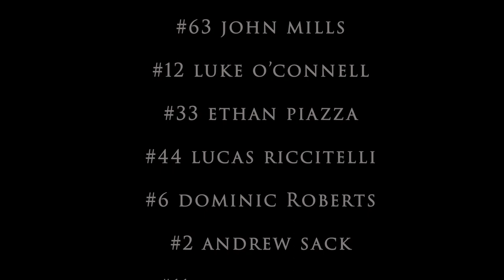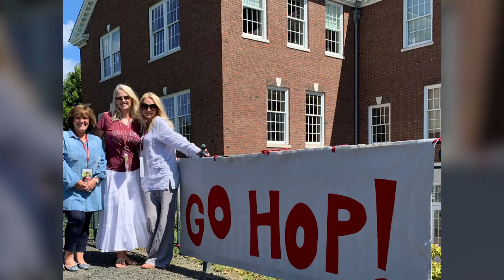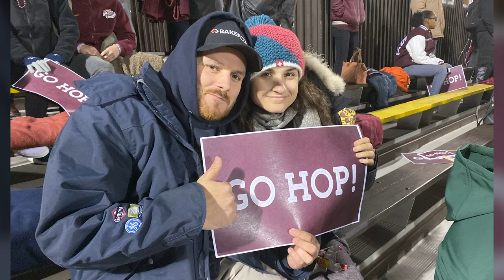2019 Hopkins Football